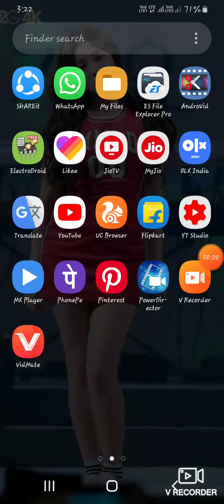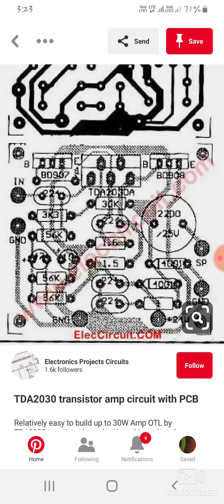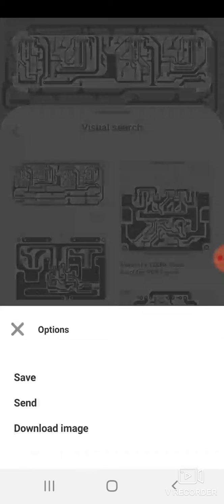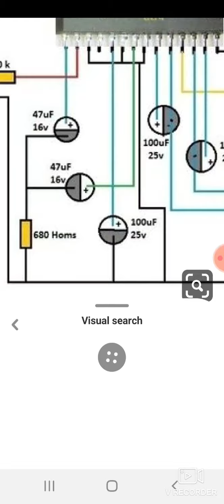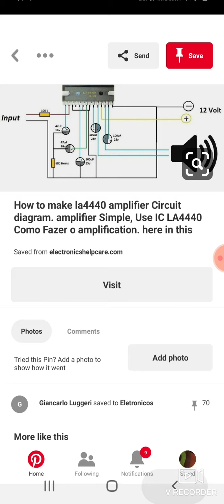All audio circuit diagram nikale..electronics verma